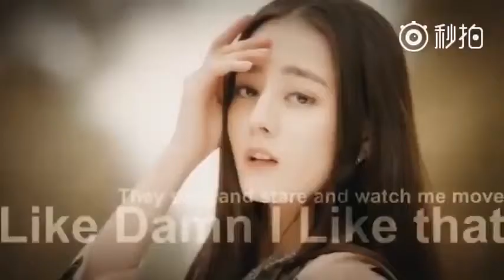Địch lệ nhiệt ba [31]